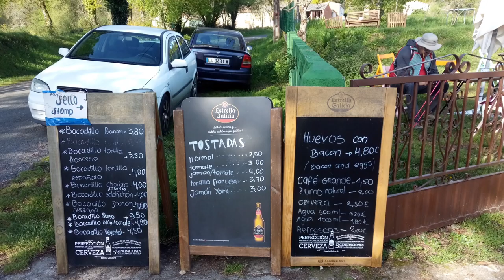El Camino de Compostela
Our walk on El Camino de Compostela, grand memories.